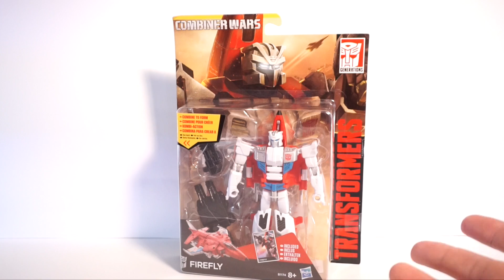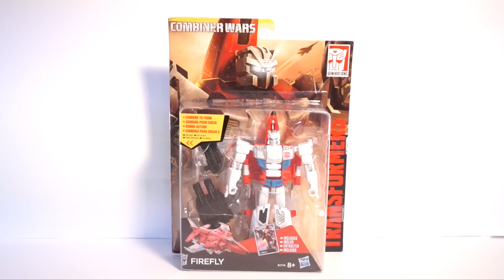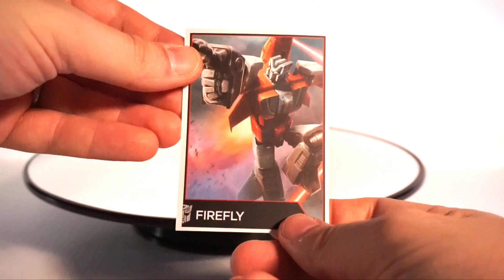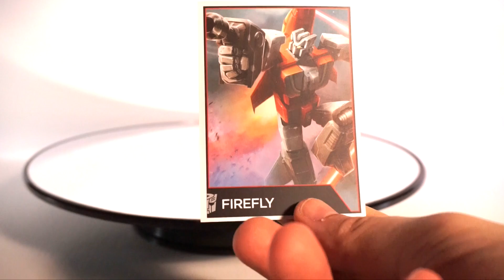Transformers Firefly Combiner Wars - Deluxe Class Review Unboxing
Unboxing e Recensione di Firefly della linea Combiner Wars, classe Deluxe.

Sarà il riscatto dell'aerialbot rosso? Diventerà "The Best" tra i Jet degli autorobot?